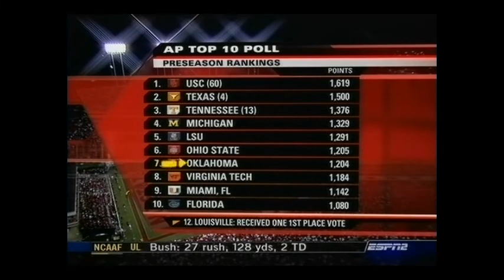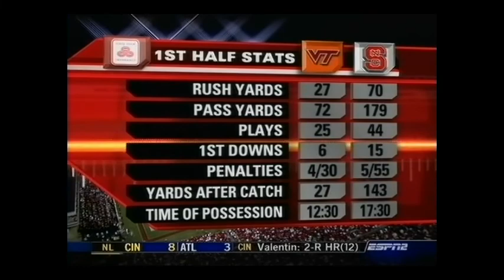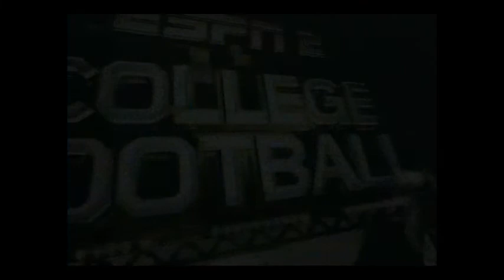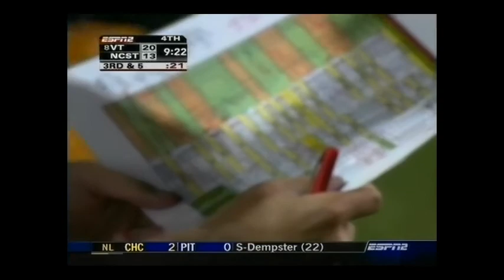2005 Virginia Tech vs NC State